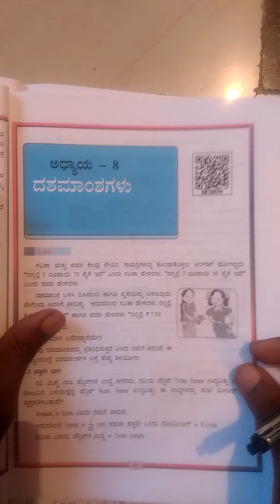6th maths exercise 8.2